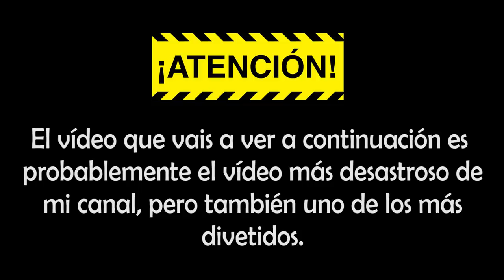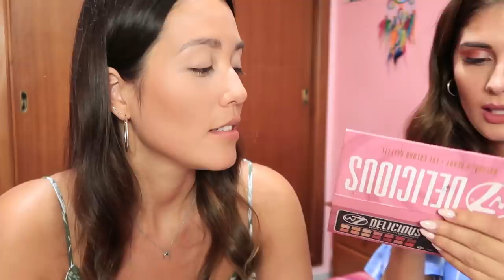QUIÉN ES MÁS PROBABLE QUE... CON NEREA CAMACHO *mientras me maquilla* 💄